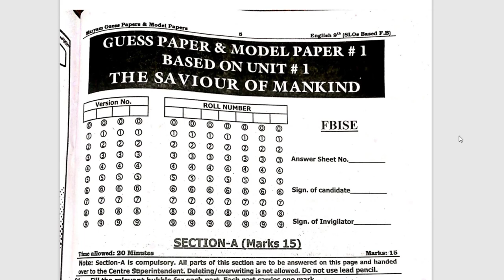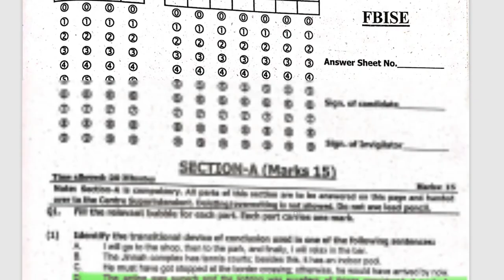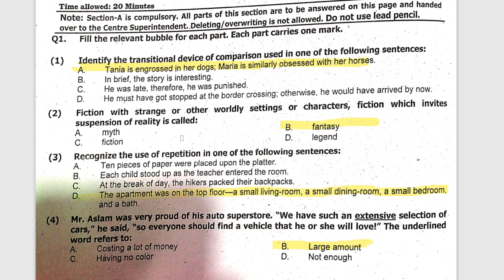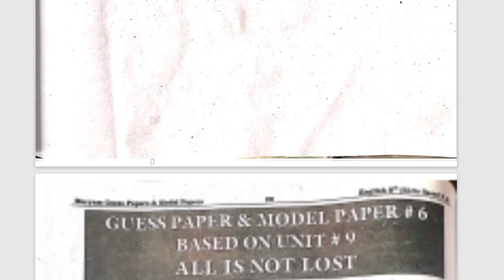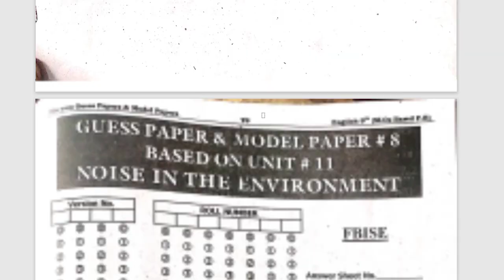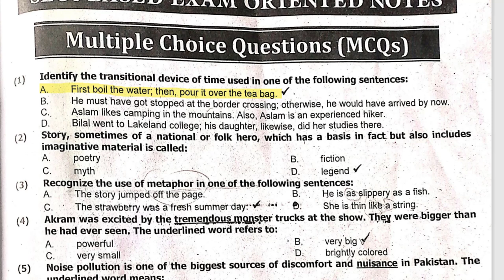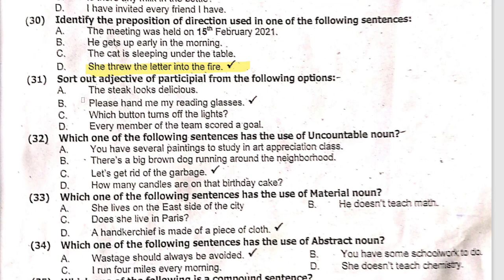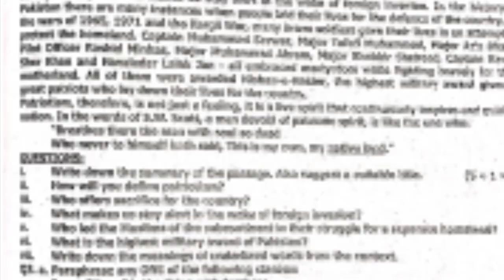English 9 SSC-1 MCQs Guess 2022 |Federal Board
English 9 SSC-1 Guess Paper 2022  |Federal Board

in this video, i will explain about 9th Class English Paper 2022 | ENGLISH 9th Class Guess Paper 2022 | English Paper 2022

9th class English guess paper 2022-class 9 English guess paper 2022-English Class 9 Guess Paper 2022
9th classenglishguesspaper2022
Topic Covers

English class 9 fbise solved model 2022 || new model/guess paper  2022 English ix federal board

9th class English paper pattern 2022,
9th Class English Important Definitions,
9th class English most important definitions 2022,
9 class English guess paper 2022,
9 class English guess paper 2022,
9th class English guess paper 2022,
9th class English guess paper 2020,
9th English guess paper 2022,
9 class English guess paper 2022,
9th class English guess,
9th Class English Important Long Questions 2022 for all Punjab Boards,
9th class English guess paper 2022,
9th class English important questions 2022,
9th class English guess paper 2022 urdu medium,
9 class English guess paper 2022,
English class 9 guess paper 2022,
9th class English guess paper 2022,
9 class biology scheme 2022,
English guess paper 9th class 2022,
9th English guess Paper 2022,
English class 9 important questions 2022,
9th class English pairing scheme 2022,
English guess paper 2022 class 9,
9th class English scheme 2022,
English scheme 9th class 2022,
9th class English paper pattern 2022,
English scheme 2022 class 9,
9th class 2022 English scheme,
9th class English guess paper 2022,
Guess paper English 9th class 2022
9th class English guess paper 2022 urdu medium,
9th class English guess paper 2022 urdu medium smart syllabus,
9th pairing scheme 2022,
9th class English pairing scheme 2022,
9th English pairing scheme 2022,
9th class pairing scheme 2022,
9th class English pairing scheme 2022,
9th pairing scheme 2022,
9th class English scheme 2022,
9th English pairing scheme 2022,
9th scheme 2022,9 class English scheme 2022,
9th English pairing scheme,
pairing scheme of 9th class 2022,
9 class English scheme,
9th class pairing scheme 2022,
9th bise scheme 2022,
9th class scheme 2022,
9th class 2022 punjab board pairing scheme,
9th English paper scheme,
9th class board scheme 2022,
9th English board scheme 2022,
9th punjab board scheme 2022,
9th English pairing scheme,
pairing scheme 2022,
9th class scheme 2022,
9th class English pairing scheme 2022,
paper pairing 2022 9th biology,
9th scheme 2022,
9th class English important questions 2022,
9th class English important short questions,
guess paper 9th class 2022 English,
9 class English guess paper 2022,
9th class English important long questions 2022,
9th class English paper 2022,